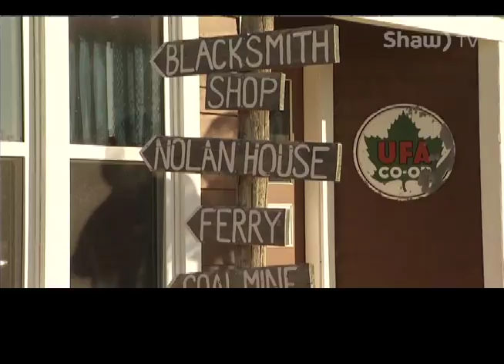Coyote Flats Pioneer Village wins Governor General's Award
This unique museum that replicates an old pioneer town just outside of Picture Butte, AB has won the Governor General's Award for an oral history project. The project solicited the help of Picture Butte High School students and the University of Lethbridge archives.